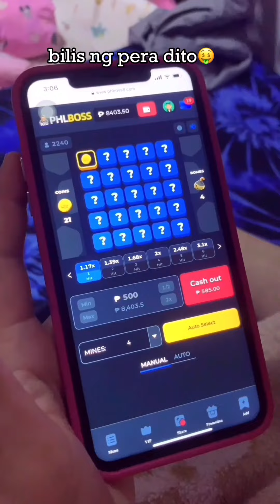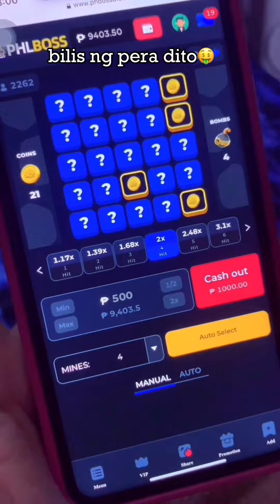GROCERY DAY! | Mar and Rizz